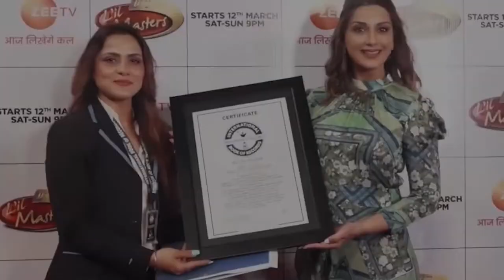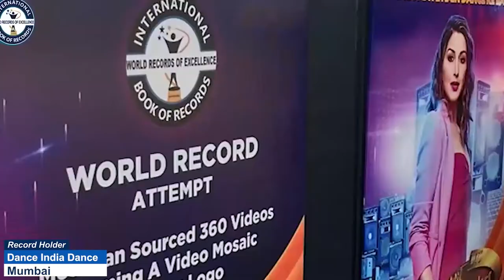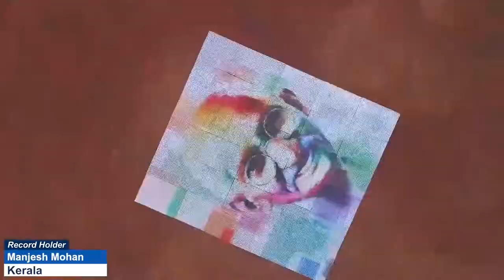LARGEST MOSAIC ART PORTRAIT DRAWING OF UNESCO HERITAGE DURGA PUJA'S DURGA DEVI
The World Record of “LARGEST MOSAIC ART PORTRAIT DRAWING OF UNESCO HERITAGE DURGA PUJA's DURGA DEVI”  is achieved by ROUNAK BHATTACHARYA. on 7th September 2022 from West Bengal, India. He made the Largest portrait drawing of UNESCO Heritage DURGA PUJA's DURGA DEVI by doing mosaic art. The size of the portrait is 9 x 11 meters and is made of using 1001 paper sheets and pastel oil colors and has set a new world record for International Book of Records.